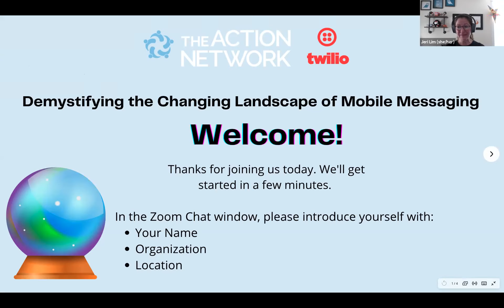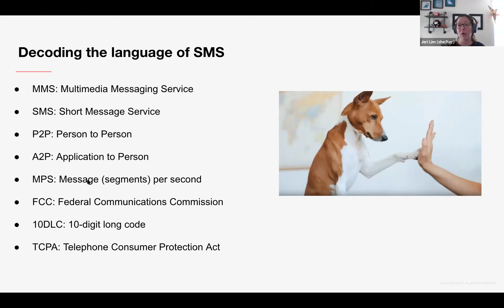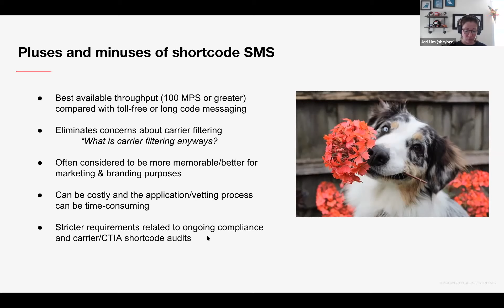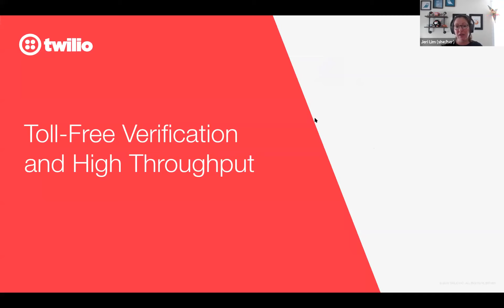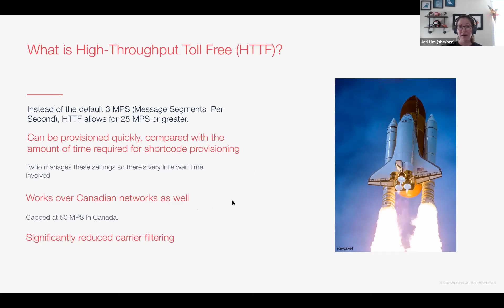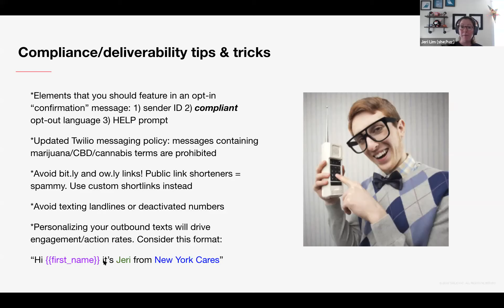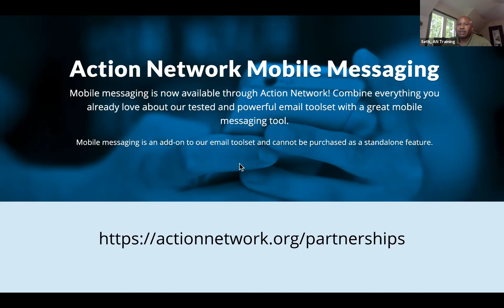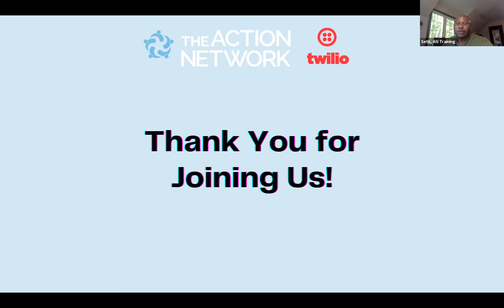Demystifying the Changing Landscape of Mobile Messaging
An Action Network Training led by Jeri Lim, Senior Customer Success Manager at Twilio

Learn about:

The difference between P2P and Mass SMS / Mobile Messaging
The influence and impact of mobile carriers and service providers
The evolution of mobile messaging in the progressive / NPO space
The regulatory landscape and demystifying buzzwords
Why programs are shifting away from peer-to-peer (P2P) messaging
The pros and cons of various phone number types (toll free, 10DLC, shortcodes)
Mobile Message deliverability and best practices
How to shift to a new Mobile Messaging service